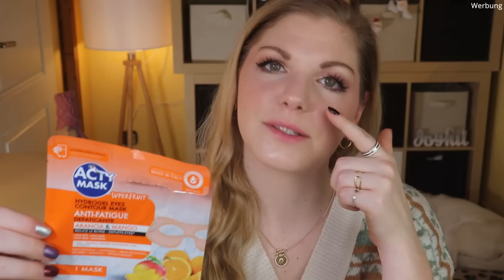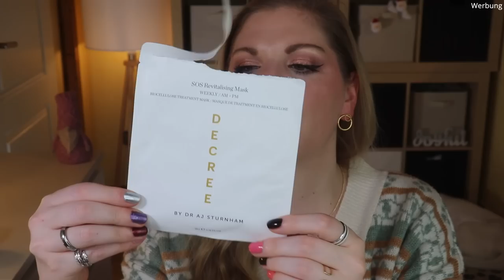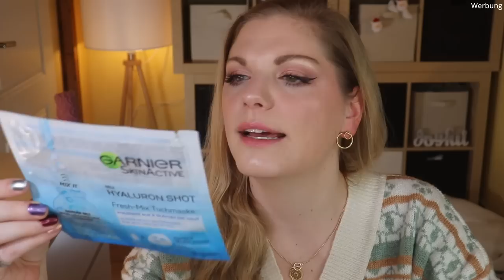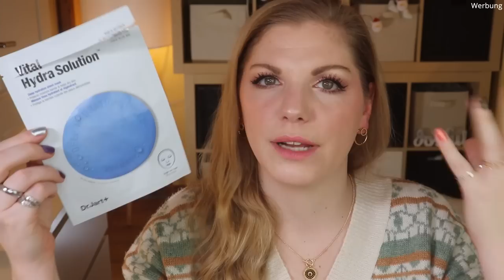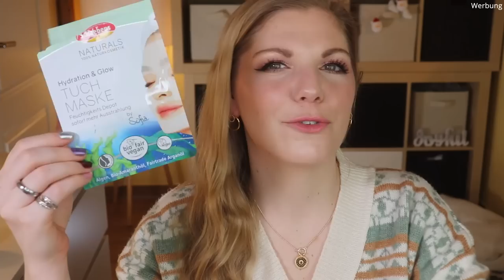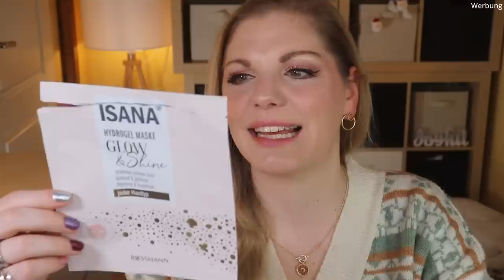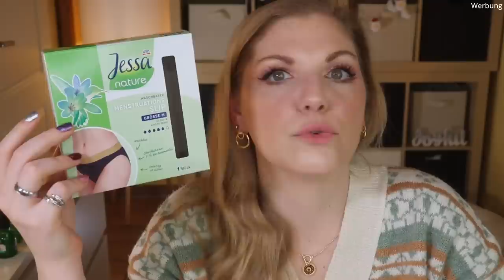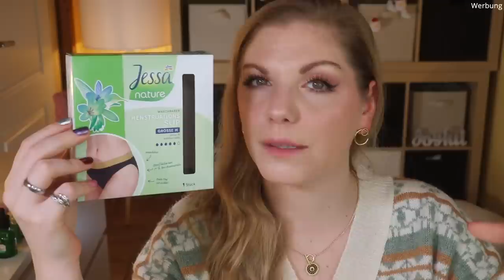AUFGEBRAUCHT & PLATT GEMACHT - meine TOPs und FLOPs im Januar 2022 | Claudis Welt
Heute habe ich die Produkte aus Januar gesammelt.

00:00:00 Kurzes Intro
00:01:22 Haarpflege
Spare 50% bei Pomélo+Co. Mit CLAUDISWELT
00:06:50 Gesichtspflege
Tolle 2 für 1 Aktion bei Yepoda mit meinem Code CLAUDI
00:16:40 Masken und Ampullen
00:34:00 Dekorative Kosmetik
00:42:07 Körper sauber machen
00:48:11 Körper cremig machen
00:55:05 Raumdüfte
00:59:06 Dies das Ananas
01:03:40 Ciao Kakao

Liebe Grüße
Claudi